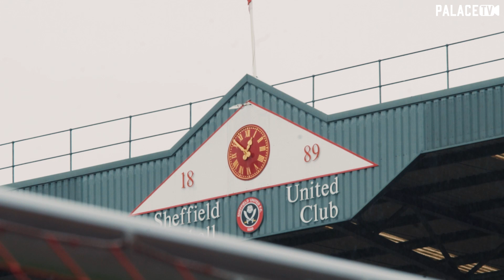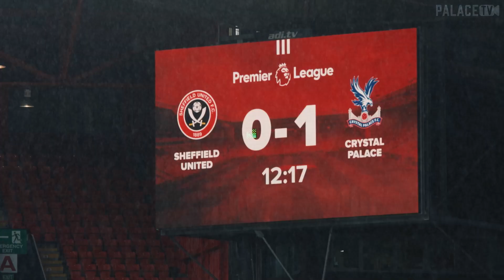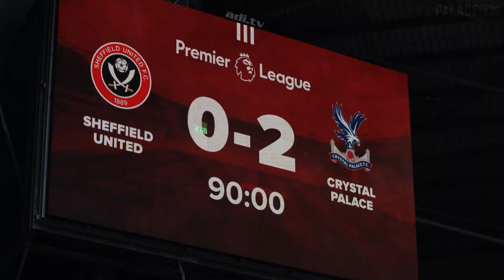EZE SCORES AFTER BRILLIANT SOLO RUN! | Access All Over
Crystal Palace travelled up to Sheffield where they looked to bounce back and beat Sheffield United. Benteke and Eze scored as the team won 2-0 and looked to finish the season strong.